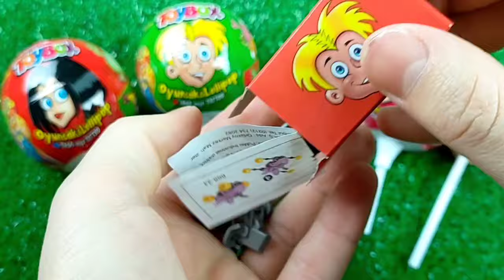ASMR BLACK Candy ENOKI MUSHROOMS BABY OCTOPUS TRUFFLE BLACK BEAN NOODLES 짜장불닭팽이버섯 트러플짜파게티 먹 MUKBANG